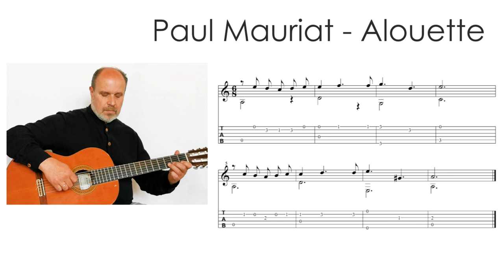Graži 🎸 Melodija - TAB. Mokomės groti gitara.